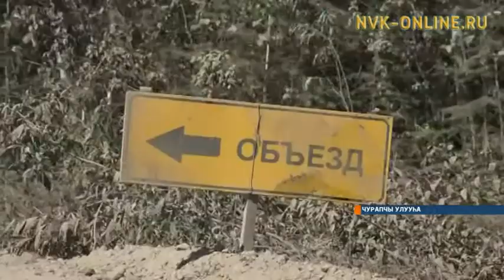Чурапчыга айан суолун оҥороллор